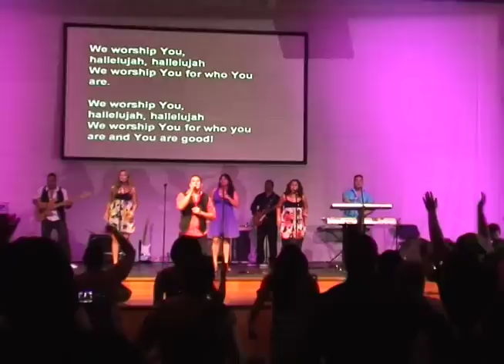The Kami Entertainment Gospel Songs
Kami Family performing at the Fobulous Gospel Concert 27th March 2010 Sydney Australia.